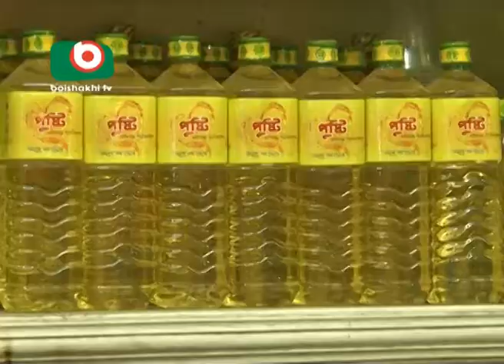Prices of fishes and meat on rise